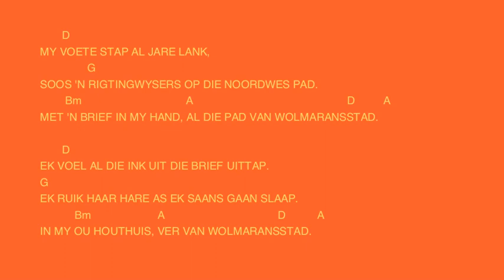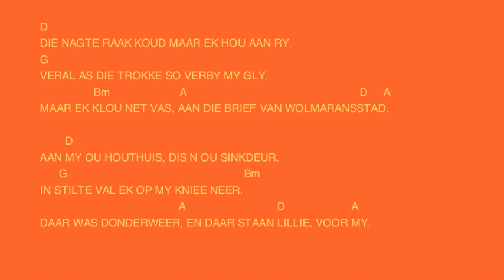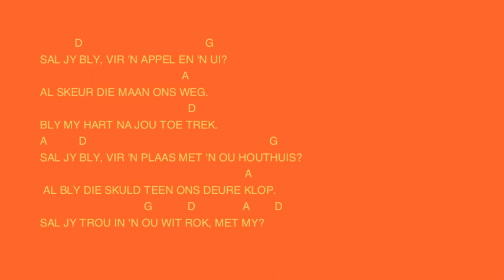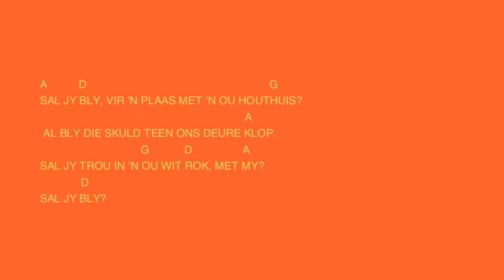SAL JY BLY LIRIEKE EN KITAAR AKKOORDE.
EK HET NIE DIE KOPIEREGTE OP DIE LIED NIE. ONDERSTEUN ONS MUSIKANTE!

VIR WHATSAPP KITAAR LESSE KONTAK OCKERT : 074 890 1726.

VIR VOORNEMENDE KITAAR SPELERS VOLG DIE ONDERSTE SKAKEL / LINK VIR AANLYN KURSUS. NA AFLOOP VAN DIE KURSUS ONTVANG JY N SERTIFIKAAT.